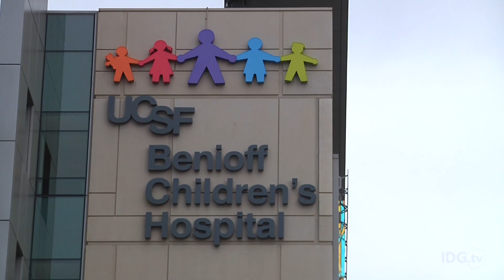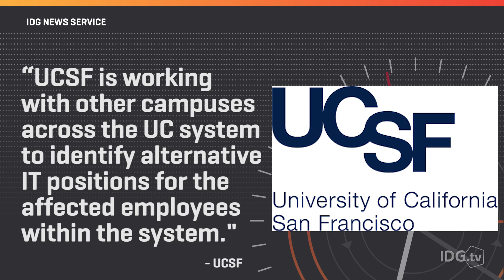IT workers rally against offshore labor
IT employees from University of California San Francisco rallied together to voice concerns over the university's use of offshore labor.